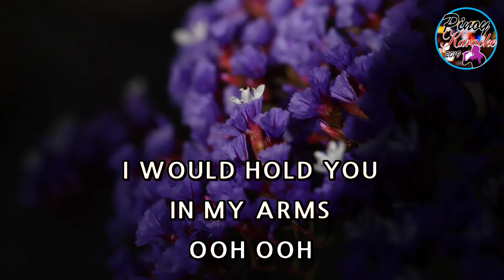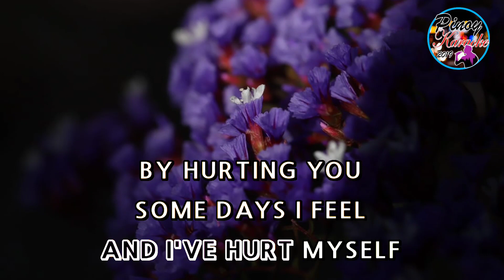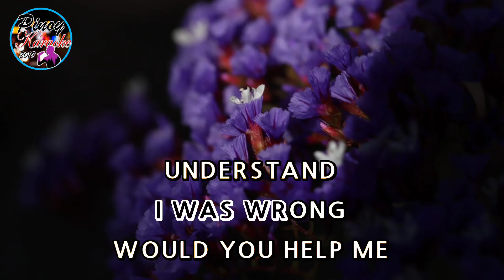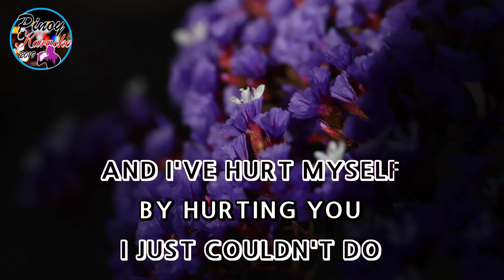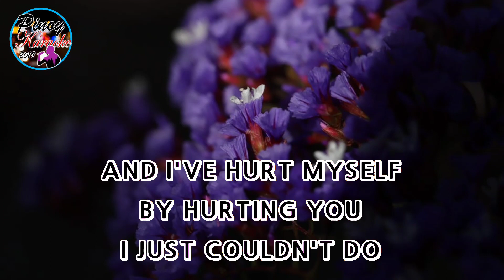Hurt by Christina Aguilera (Karaoke : Baritone Key)